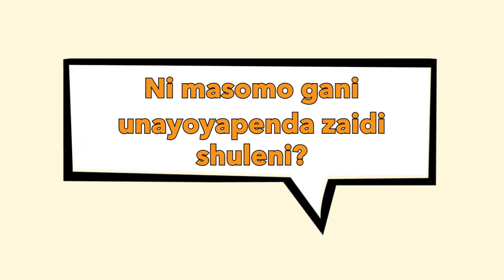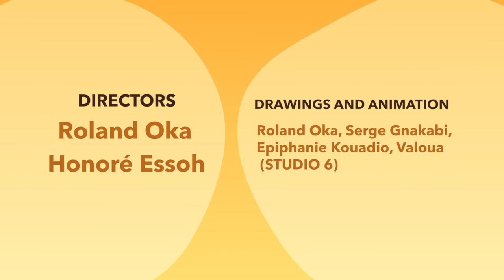Hummingbird Tales Swahili - Kipindi cha tatu | Kizzie Shako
Hadithi ya leo ni ya Daktari Kizzie Shako. Ungana na sisi usikie ni vipi Kizzie alijipata kuwa mwanamke wa kwanza kuwa polisi daktari.